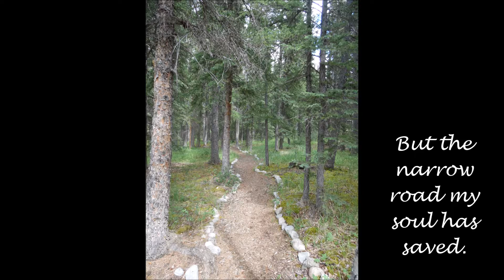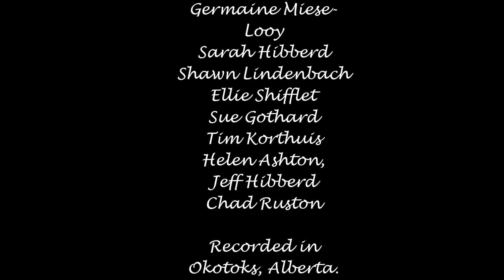The Narrow Road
A spiritual choral piece, composed by myself. Lyrics by: Ana Loewen. Sung by my musical friends: Cindy MacDonald, Christa Hanna , Germaine Miese-Looy, Sarah Hibberd, Shawn Lindenbach, Ellie Shifflet, Sue Gothard, Tim Korthuis, Helen Ashton,
Jeff Hibberd, Chad Ruston